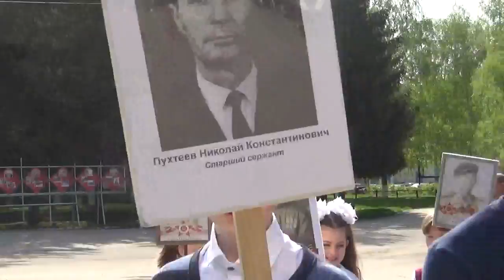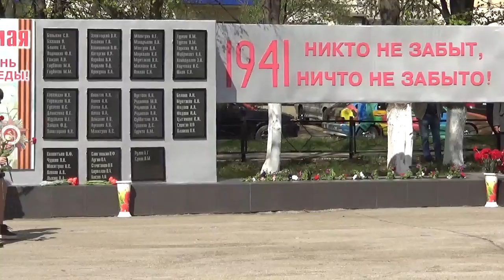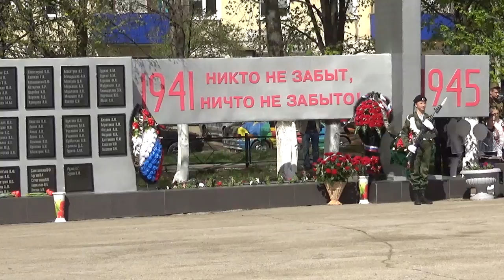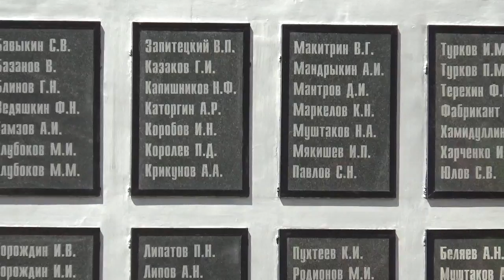Митинг в День Победы и Бессмертный полк Петра Дубравы 9 мая 2017 год